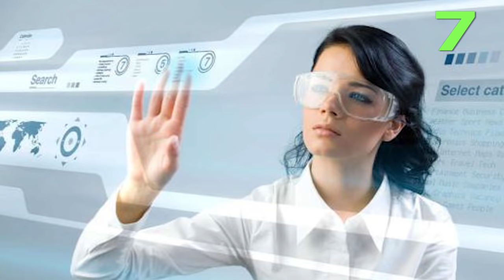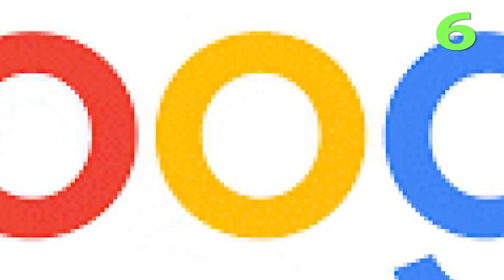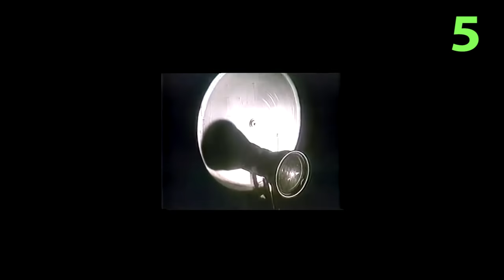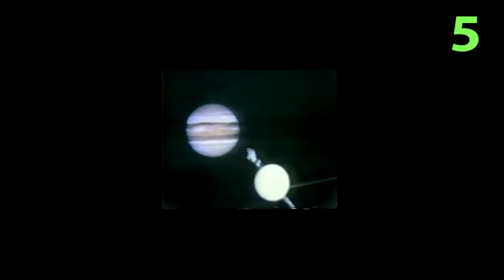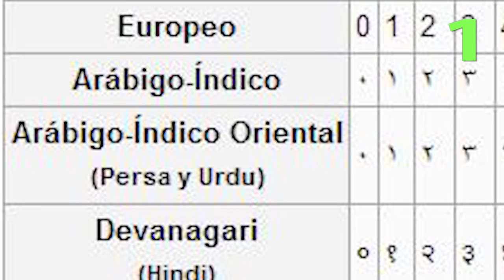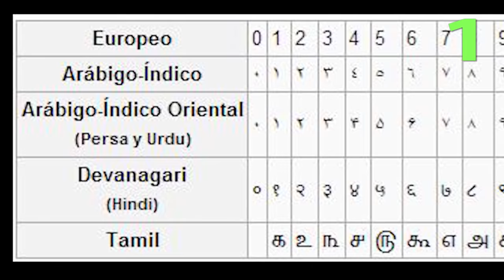7 CIENTIFICOS MEXICANOS QUE CAMBIARON EL MUNDO.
Mexico le a dado al mundo avances que literalmenete han cambiado a la humanidad, en este video te presento a cada uno de estos genios.